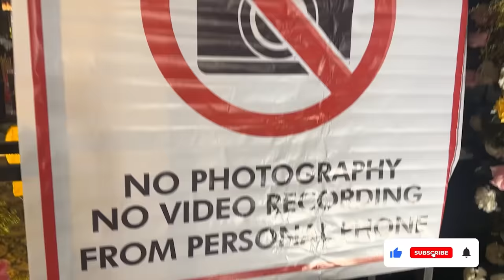Mehndi per sab ka dance | Rabia Faisal | Sistrology